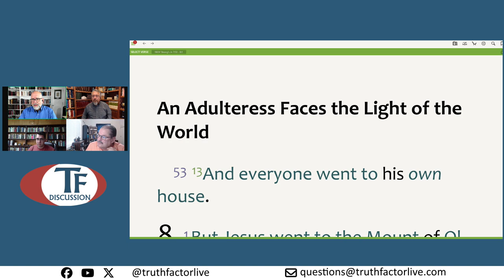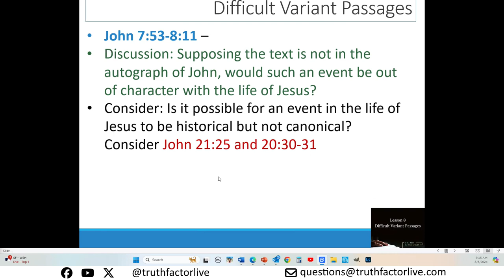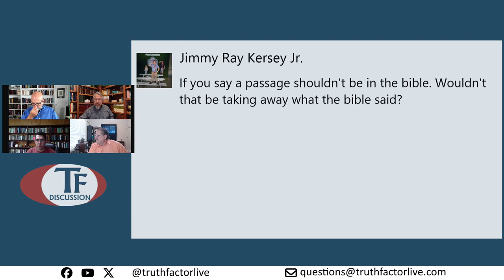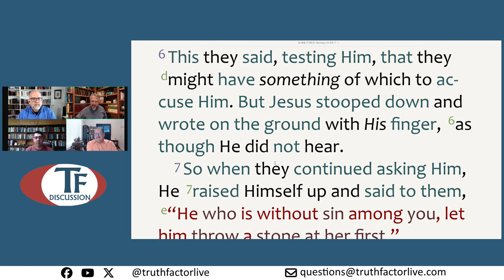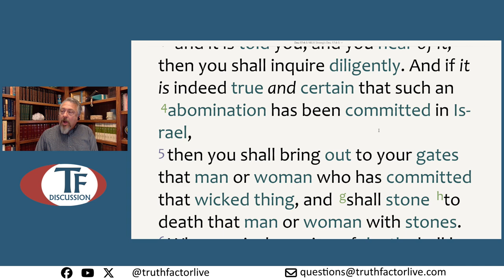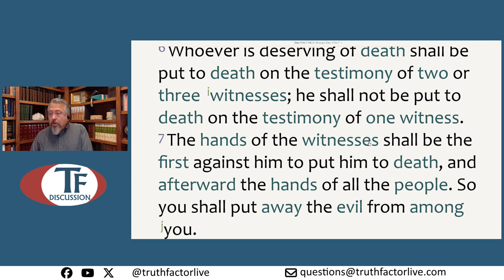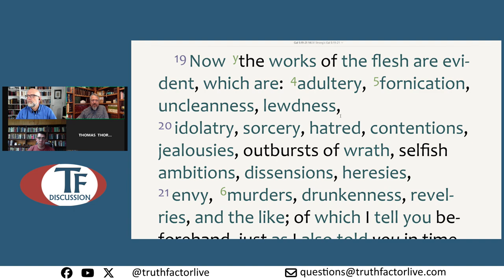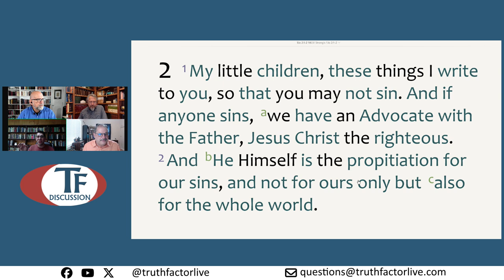TF Discussion - Episode 367 - Study through John - Part 24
In this study, we looked at John, chapter 8, verse 1 to verse 11.  This study took place on August 8, 2024.